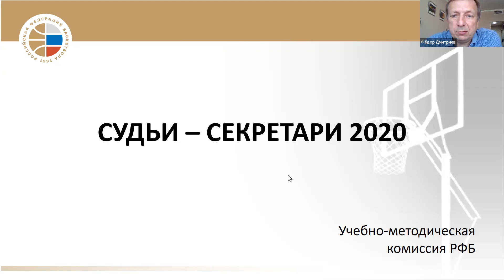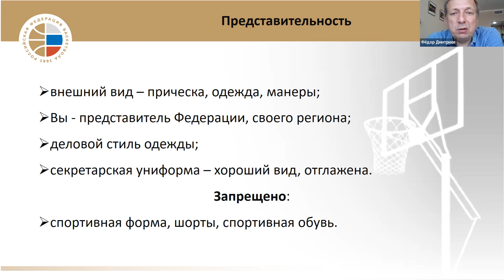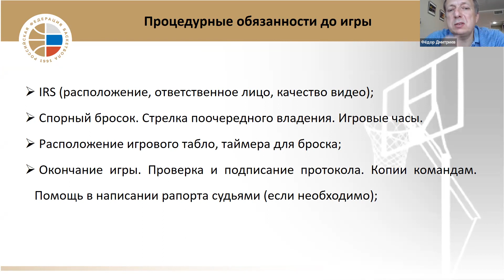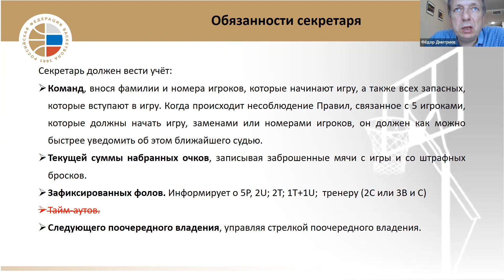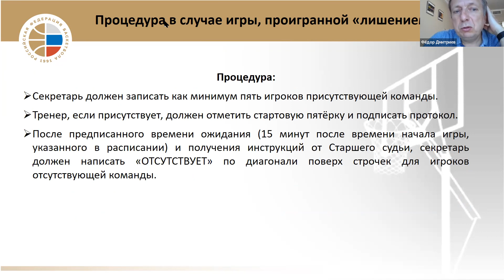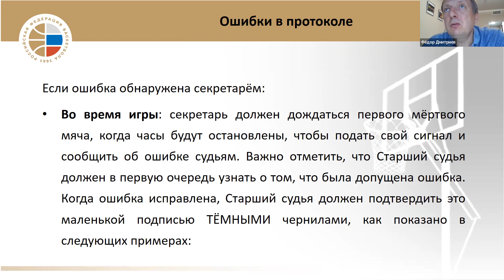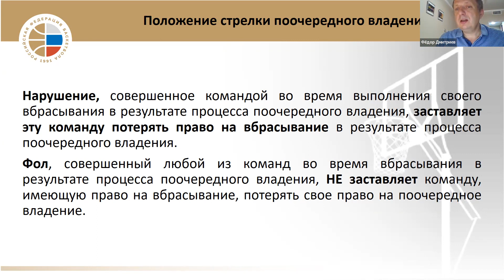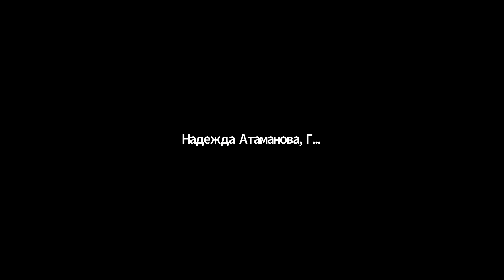Дмитриев Ф.Б. - Работа судей-секретарей. Обязанности и права. Коммуникация тренер-секретарь-судья.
Здравствуйте, Центр современных спортивных технологий Концерна Росэнергоатом приглашает на конференцию:

Время: 21 декабря 2021 15:30-17:00 Москва

Тема: Работа судей-секретарей. Обязанности и права. Коммуникация тренер-секретарь-судья. Пути решения конфликтных моментов в игре.

Преподаватель: Дмитриев Федор Борисович к.п.н., председатель УМК РФБ, инструктор ФИБА

Подключиться к конференции Zoom